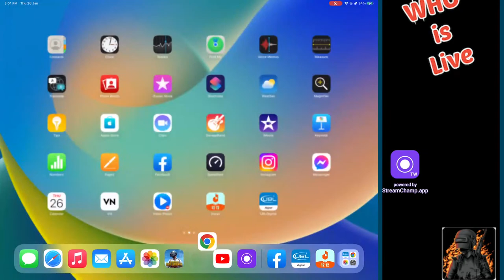Who Live Stream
tseT